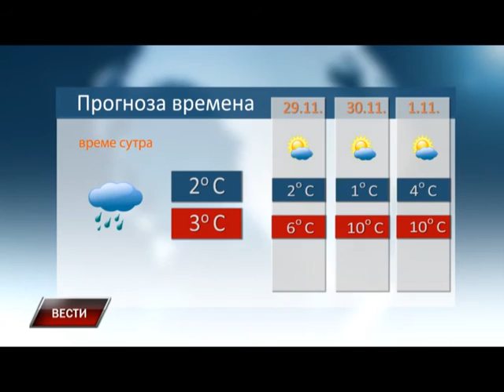Vesti 27 11 2015